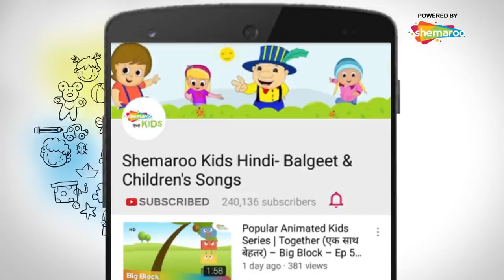सरदार वल्लभभाई पटेल | Biopic of Legend - Sardar Vallabhbhai Patel | Shemaroo Kids Hindi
Shemaroo Kids Hindi presents to you a short video on the Iron Man of India – Sardar Vallabh Bhai Patel. Sardar Patel is one of the founding fathers of the Republic of India. His contribution towards an independent India is immense. He was an ardent follower of Mahatma Gandhi and was greatly influenced by his vision of an Independent India and his philosophy of Non-Violence. Sardar Patel’s political brilliance, unwavering patriotism and statesmanship, made him one of the greatest leaders India has ever seen.